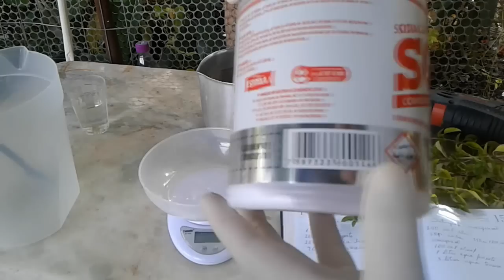4 LITROS POR 90 CENTAVOS DETERGENTE DE MANGERICÃO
INGREDIENTES;
50 gramas de soda 96 a 99% (2 colheres das de sopa)
250 ml de oleo usado
100 ml de água,
100 ml de alcool 92 a 96º
1 litro de agua quente
2 a 3 litros de agua fria
 mangericão